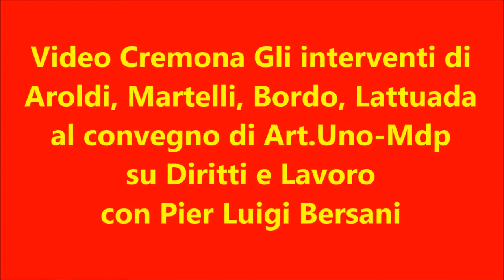Cremona Gli interventi di Aroldi, Martelli, Bordo, Lattuada al convegno di Art.Uno-Mdp igi Bersani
Cremona Gli interventi di Aroldi, Martelli, Bordo, Lattuada al convegno di Art.Uno-Mdp su Diritti e Lavoro  con Pier Luigi Bersani
Grande partecipazione ed entusiasmo all’incontro ,dello scorso Giovedì 19 ottobre in Sala Zanoni, con Pier Luigi Bersani  sul tema del 'Lavoro: diritti e dignità negati, un piano nazionale per l'occupazione'
L’incontro è stato aperto da Fabrizio Aroldi , Articolo Uno- MDP Cremona a cui sono seguiti gli interventi di Franco Bordo  deputato di Articolo Uno-MDP, Elena Lattuada  segretario Generale Cgil Lombardia, Giovanna Martelli  Commissione Lavoro-Camera dei Deputati.
Ha portato il saluto anche Paolo Bodini in rappresentanza del raggruppamento ‘Per un nuovo centrosinistra a Cremona’
Il convegno ha messo in luce l’assonanza fra  l’impianto politico sociale di un sindacato come la Cgil e le politiche proposte sul lavoro e sui diritti da Art.UNO-MDP.
Video di Gian Carlo Storti welfarecremona 19 ottobre 2017